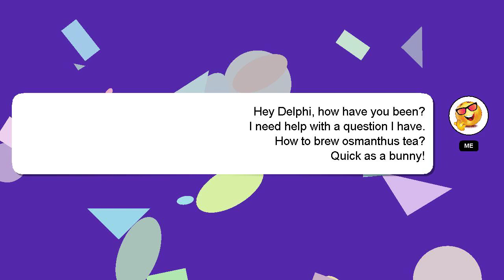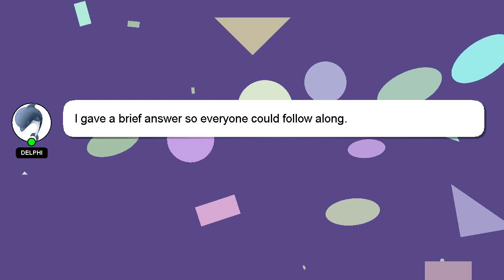How to brew osmanthus tea?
A brief introduction of myself, Hi, my name is Delphi, nice to meet you. Allow me to provide support in answering your questions. - How to brew osmanthus tea?

Your answer will be acknowledged and appreciated, and I will 'heart' it as a sign of gratitude.

*2 What we are experimenting :*